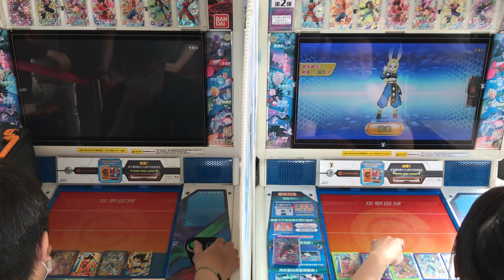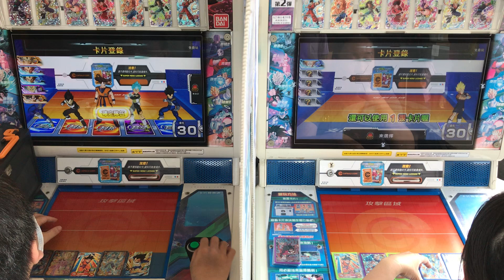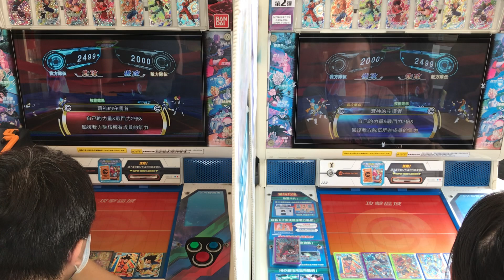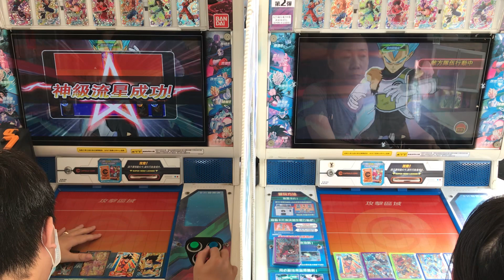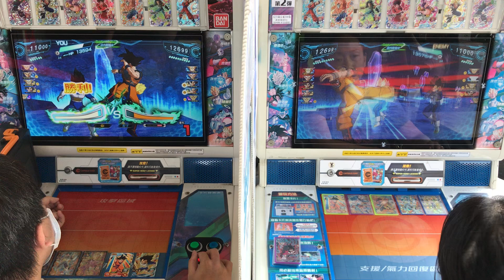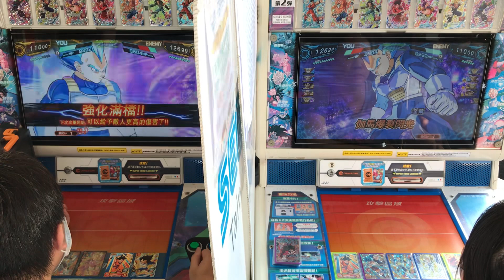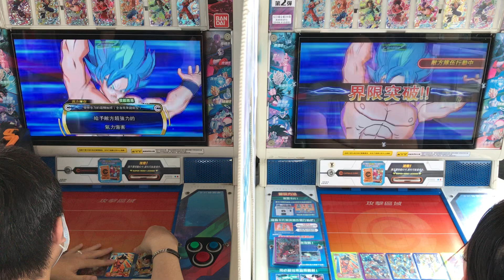112_0625 蟲之森 七龍珠英雄 種族限制公式大會 4搶2，之1